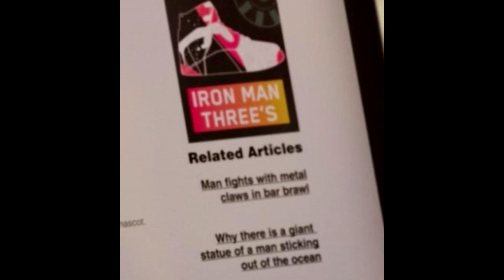SHE-HULK 1X02: SEMPRE PIU' COLLEGATA ALL'MCU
Per ora continua a divertirmi e in più c'è stato il primo riferimento ad un certo personaggio!

Link al catalogo di Pampling, dove fiono a domeni avete lo sconto ddel 22% su tutti gli articoli e se all'acquisto aggiungete un paio di calze e usate il codice VLASZLO le calze non le pagate e se lo usate con la promo 4x40 non pagate nemmeno le spese di spedizione

Link alle magliette mostrate nel video a 10 euro come tutte quelle nel catalogo fino alle 23.59 di oggi, se all'acquisto aggiungete un paio di calze e usate il codice VLASZLO le calze non le pagate: